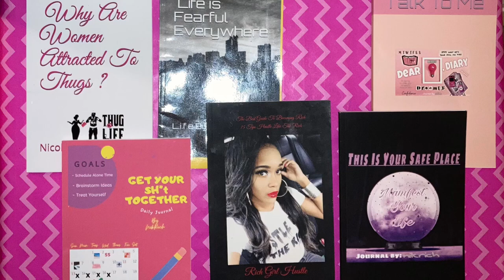New Items 💕 y’all 😘Books & Journals Available Now